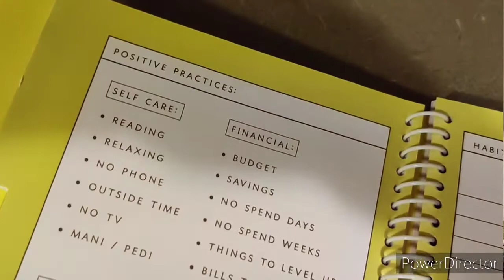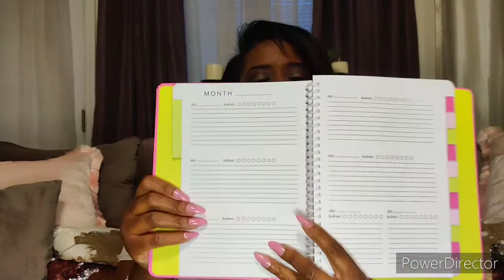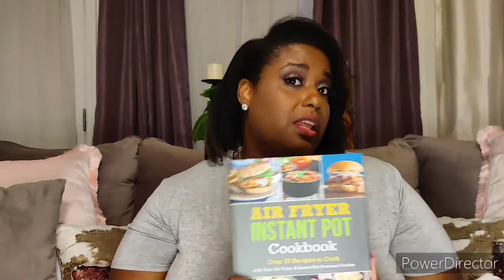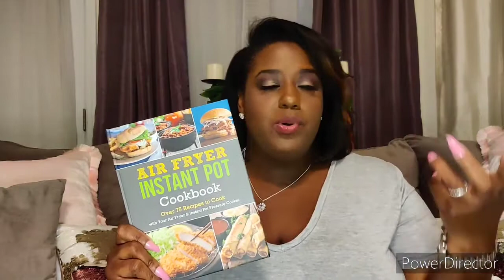Five Below Haul: Amazing *NEW* Finds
Hey guys...I ENJOY shopping at Five Below and alllllll the gadgets, home decor, and near little finds they have.  Check out what I couldn't resist and HAD to swoop up.  Hurry and stop by and grab yours.

***I OWN THE RIGHTS TO ALL THE MUSIC IN THIS VIDEO***

MUSIC
Better by Niki J